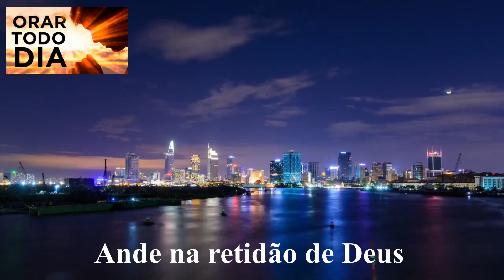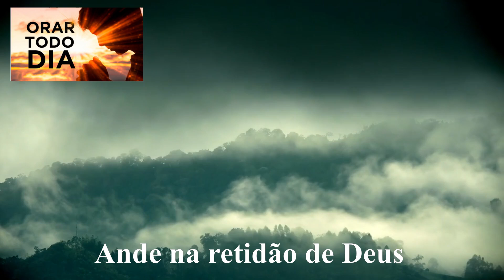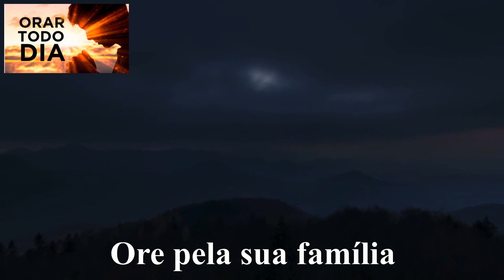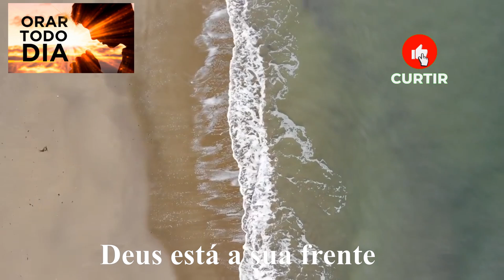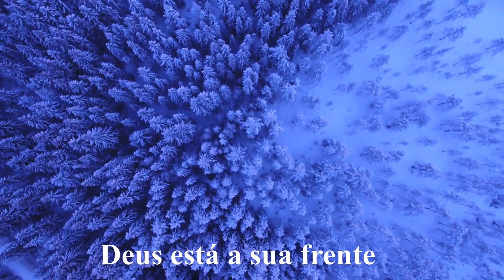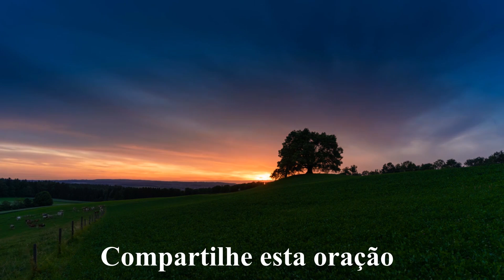VAMOS ORAR JUNTOS E CONFIAR NAS PROMESSAS DE DEUS